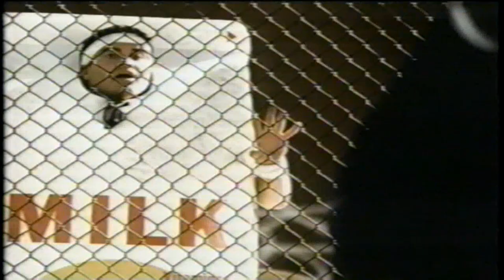Got Milk? Basketball TV Commercial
You want the D you need me.

2000